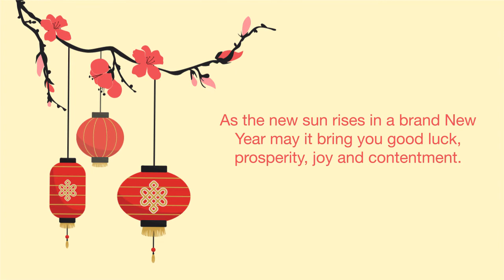Happy Chinese New Year from KIAN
KIAN wishes you and your family and wonderful and prosperous Chinese New Year.